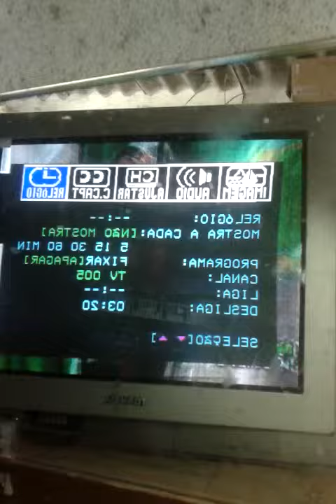tv Toshiba mod;2957 Menu aparece e desaparece sozinho